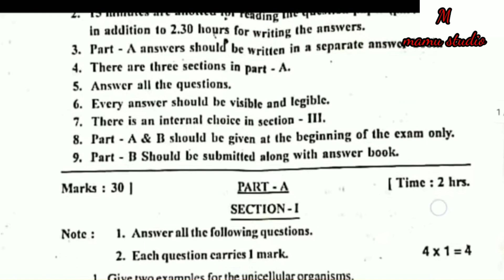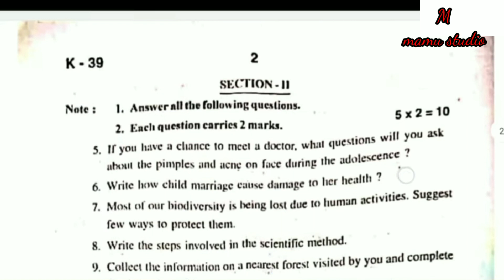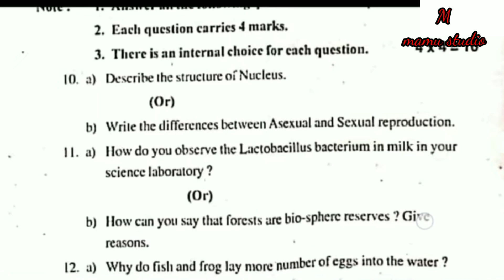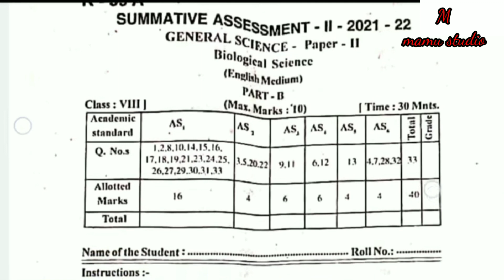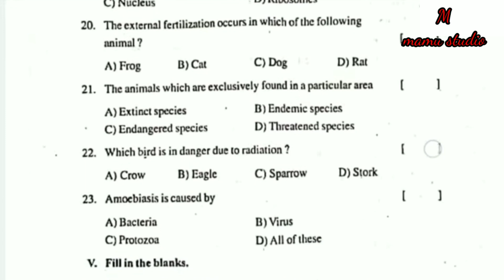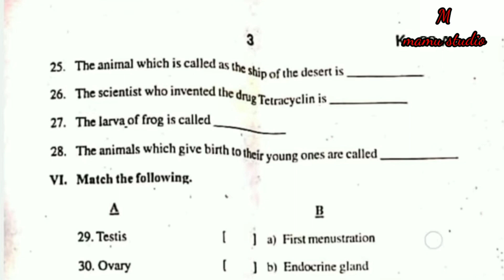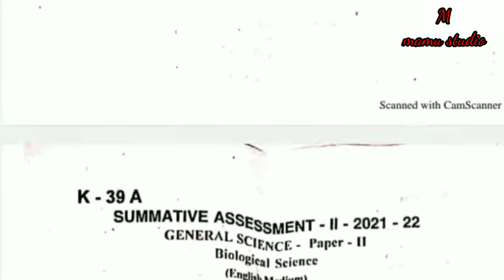Ap paper 8th class Biology S.A-2 question paper in 2021-2022